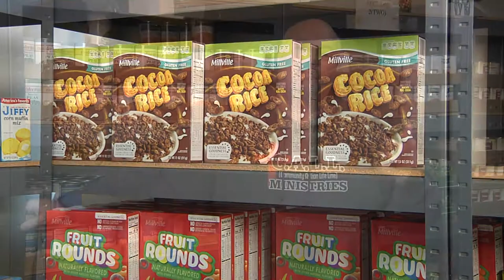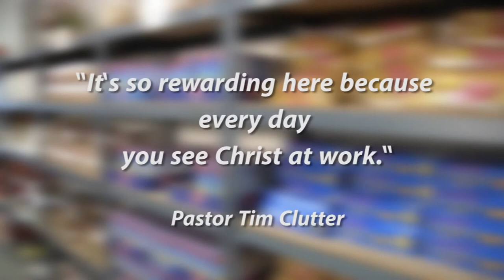C.A.L.L. Ministries Serves Mercer County In Many Ways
C.A.L.L. Ministries is devoted to serving Mercer County residents. From a food pantry, to a clothing pantry, backpack program, work-for program and more, this organization meets the needs of many families each month. callfoodpantry.org